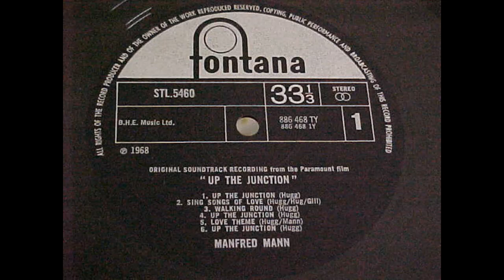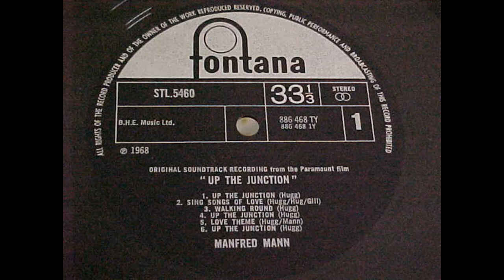Up The Junction - Manfred Mann